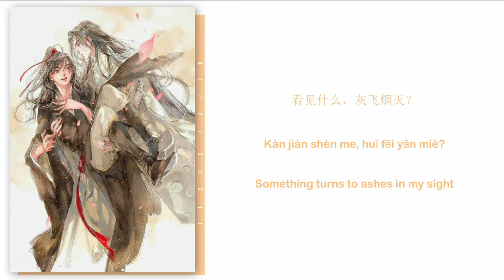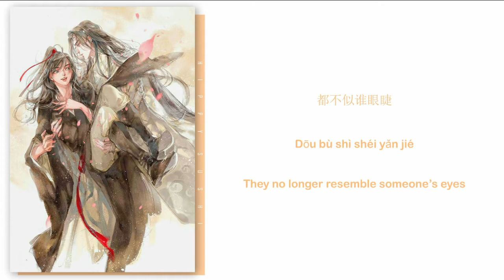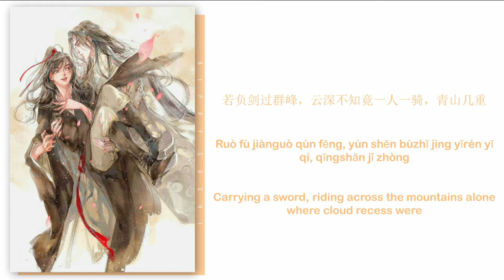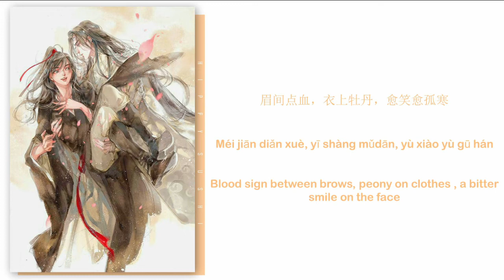《魔道祖師》YEARN OF EAST WIND《東風志》LYRICS - Yin Lin & Muhan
Singer : Yin Lin & Muhan